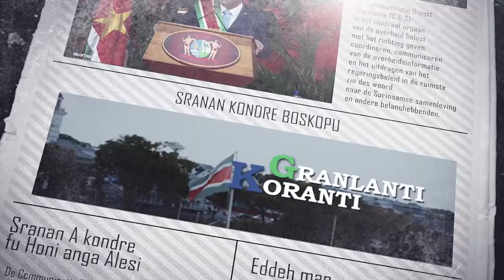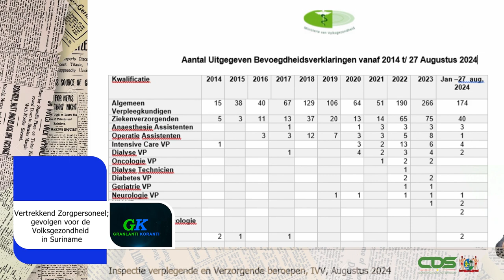𝗚𝗥𝗔𝗡𝗟𝗔𝗡𝗧𝗜 𝗞𝗢𝗥𝗔𝗡𝗧𝗜 (𝗦𝗥𝗔𝗡𝗔𝗡), 𝗗𝗗 𝟯𝟬 𝗔𝗨𝗚𝗨𝗦𝗧𝗨𝗦 𝟮𝟬𝟮𝟰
De onderwerpen in deze aflevering zijn:
‐ Regering bespreekt duurzame aanpak, woningbouw, landbouw en uitfaseren Single Use Plastic
‐ EZ organiseert verpakking- en etikettering training aan ondernemers Brokopondo
‐ Vertrekkend Zorgpersoneel;gevolgen voor de Volksgezondheid in Suriname